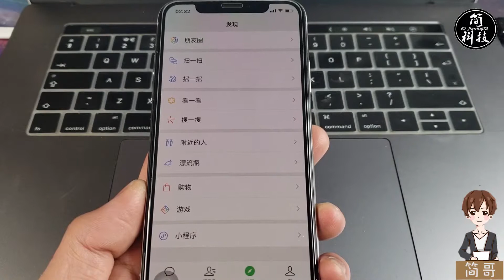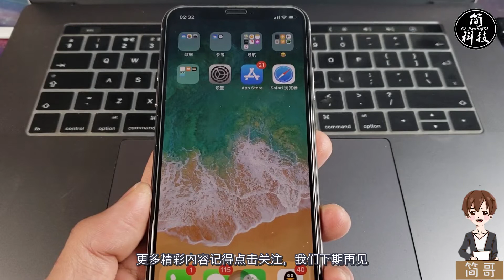【简科技】微信又现BUG，点开就崩溃，许多手机都受到影响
微信BUG 浏览器BUG 安卓 手机技巧